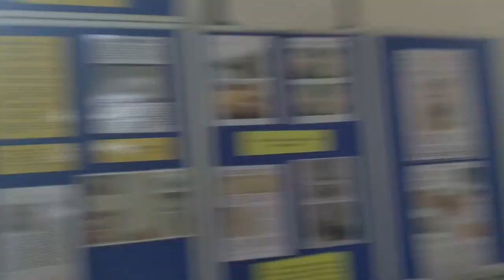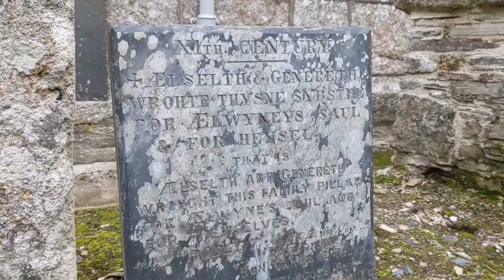Lanteglos-by-Camelford Church - Churches of Cornwall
The beautiful granite church at Lanteglos-by-Camelford stands hidden in a valley around a mile from the historic market town of Camelford in North Cornwall.
Dedicated to Saint Julitta, Lanteglos-by-Camelford Church dates from the 12th century, with a 14th century tower and some 15th century additions as well. In 1860, the church was re-roofed, and in 2019, some restoration work took place on the Medieval church. Outside of the church are a number of ancient stone crosses, and there is also an ancient inscribed stone by the porch.
The church, which is Grade I listed, is built of granite. It is one of only two parish church in Cornwall dedicated solely to Saint Julitta, the other church dedicated to the saint is St Juliot Church near Boscastle, also in North Cornwall.
In film, St Julitta's Church was used as a filming location in Doc Martin, and was used for exterior shots of the church for Martin & Louisa's first wedding (the one which didn't go to plan). Interior shots were filmed at St Mabyn Church, around 8 miles away.
Lanteglos-by-Camelford Church originally served the parish of Lanteglos-by-Camelford, however today that parish is non-existent, and it now serves the parish of Camelford. While St Julitta's is the main church in the parish, there is also a smaller church within Camelford town, dedicated to St Thomas the Becket. Camelford parish is bordered by the parishes of Forrabury-with-Minster, Davidstow, Advent, Michaelstow, and St Teath.